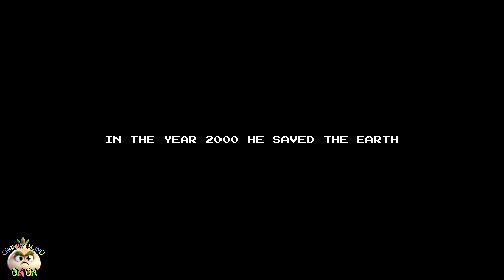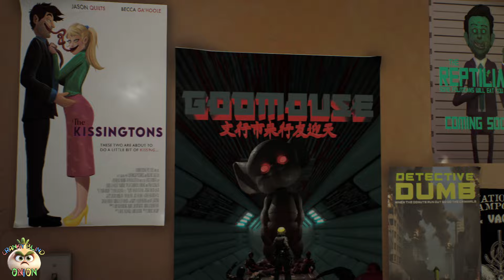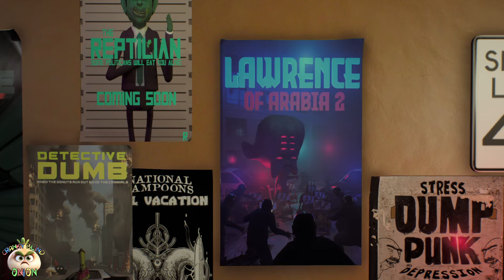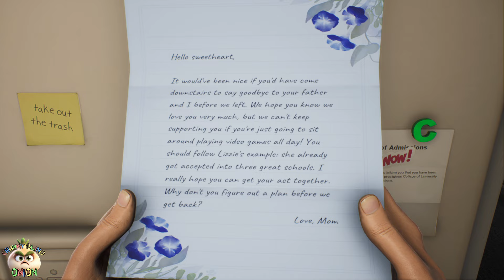High On Life 01 (PC) Low Vision Gaming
A playthrough of this funny game, High On Life. It was mostly enjoyable except the part where I got stuck in the Dreg City place and couldn't find my way out. Other than that, I enjoyed it a lot. Join me on this journey of raunchy humor and action!